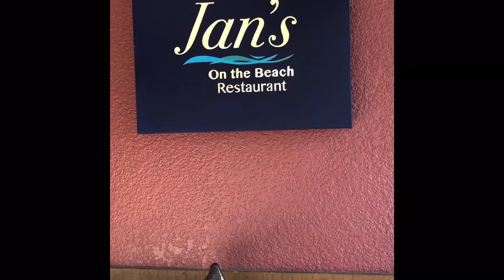Road to Bergen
Art show at Jans on the Beach, Oct 2020 to Jan 2021